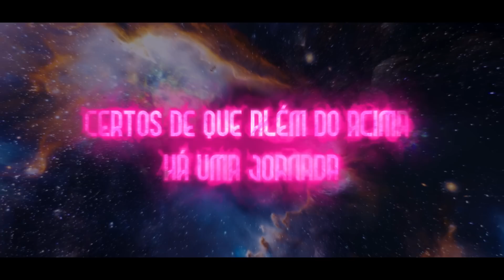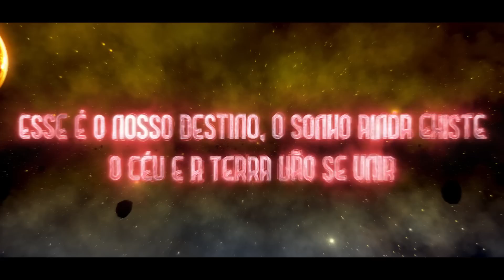2. Samantha Machado - Nave Espacial (Prod. Pascon)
Nave Espacial (Versão TRAP)

Faixa que integra o EP "Ponta do Iceberg".
Composição e Interpretação: Samantha Machado
Produção: Pascon (@tjpascon)
Video Lyric: Agência Think Design (@ThinkDesignSC)

Letra:

(Refrão)(2x)
Numa nave espacial,
Certos de que além do acima há uma jornada...
Eu quero ir,
Pro espaço sideral...
Nessa vida passageira,
Eu vou contigo até o fim...

(Estrofe 1)
Quantas surpresas foram?
Difícil é te ver de novo,
Na mesma frequência...
De um outro planeta longe
De órbita tão distante,
De suma excelência...
Seu canto deixou saudade,
Tão valiosa chave,
Que trago no peito...
Ultrapassando o limite,
A atmosfera foi curada,
Vai sobreviver...

(Estrofe 2)
Sinto um frio na barriga tudo isso me lembra a cena de um filme
O instinto selvagem que invade a sensação de perigo nos define
Celeste, divino, merece um hino, em seu corpo, mensagem sublime
Esse é o nosso destino
O sonho ainda existe
O céu e a terra vão se unir...

(Refrão)(2x)
Numa nave espacial,
Eu quero ir,
Pro espaço sideral...